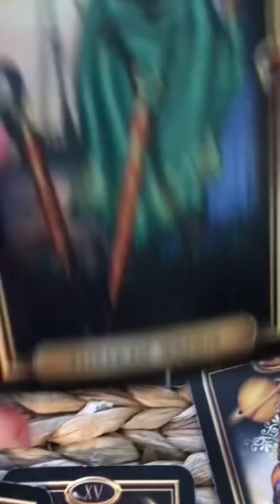Pet psychic reading about your dog ❤️🐶